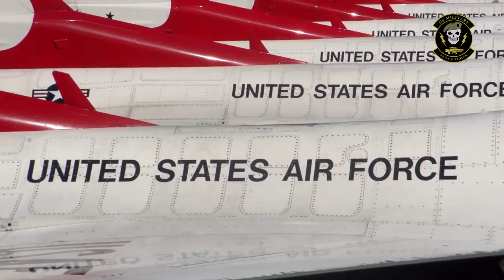Awesome Pilot Skill | US Air Force Thunderbirds F-16 Fighter Jet Cockpit View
Awesome Pilot Skill | US Air Force Thunderbirds F-16 Fighter Jet Cockpit View | US Air Force Thunderbirds F-16 Fighter Jet World's Most Elite Aerobatic Demonstration Teams.

The USAF Air Demonstration Squadron ("Thunderbirds") is the air demonstration squadron of the United States Air Force (USAF).[1] The Thunderbirds are assigned to the 57th Wing, and are based at Nellis Air Force Base, Nevada. Created 65 years ago in 1953, the USAF Thunderbirds are the third-oldest formal flying aerobatic team (under the same name) in the world, after the United States Navy Blue Angels formed in 1946 and the prestigious[citation needed] French Air Force Patrouille de France formed in 1931.

The Thunderbirds Squadron tours the United States and much of the world, performing aerobatic formation and solo flying in specially marked aircraft. The squadron's name is taken from the legendary creature that appears in the mythologies of several indigenous North American cultures.

On 1 March 2013, the USAF announced that due to budget cuts, aerial demonstration team performances would cease indefinitely, effective 1 April 2013. On 6 December 2013 the Thunderbirds announced their 2014 schedule and the resumption of their appearances.

The Thunderbirds perform aerial demonstrations in the F-16C Fighting Falcon, and they also fly two F-16D twin-seat trainers.

The F-16 has been the demonstration aircraft for the Thunderbirds since the 1983 season. In January 1982, 4 members of the squadron were killed in what became known as the "Diamond Crash" of T-38 Talon aircraft which the squadron had flown since 1974.[8] Partially as a result of that accident, the squadron switched to the F-16A, and sat out the 1982 airshow season and spent that year retraining and transitioning over to the new aircraft to ready themselves for the 1983 season. The F-16, however, had been considered for transition prior to the accident. In rebuilding the Thunderbird Team, the Air Force recruited previous Thunderbird pilots, qualified each in the F-16A, and had them begin by flying "two-ship" maneuvers, then expanded the program one airplane at a time up to the full six airplanes. Beginning in June 1982, the F-16 Thunderbirds were led by Major Jim Latham.

The team continues to fly the F-16, having switched from the F-16A to the F-16C in 1992. Only a few minor modifications differentiate a Thunderbird from an operational F-16C. These include the replacement of the 20 mm cannon and ammunition drum with a smoke-generating system, including its plumbing and control switches, the removal of the jet fuel starter exhaust door, and the application of the Thunderbirds' glossy red, white, and blue polyurethane paint scheme. All of the modification work is performed at the maintenance depot at Hill AFB near Ogden, Utah. Other than those modifications, the aircraft are taken from the standard USAF inventory as production fighters, and can be returned to an operational squadron in short order without any major modification.

6. Pakistan F-16 Fighter Jets | F-16 Fighting Falcon Pakistan Air Force | Pakistan Armed Forces 2018

8. F-16E/F Desert Falcon United Arab Emirates (UAE) | UAE F-16 Fighting Falcon | UAE Air Force 2018

13. Cruise at Mach 3 | The Largest And Fastest Bomber That The US Ever Built | XB-70 Valkyrie